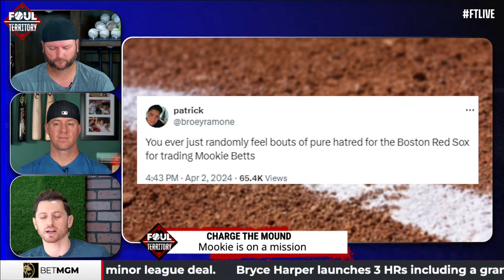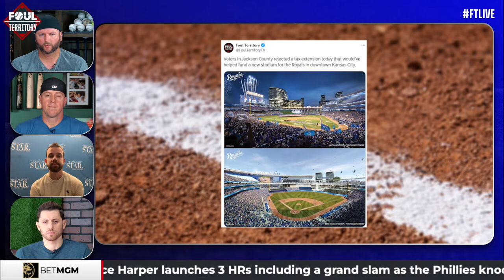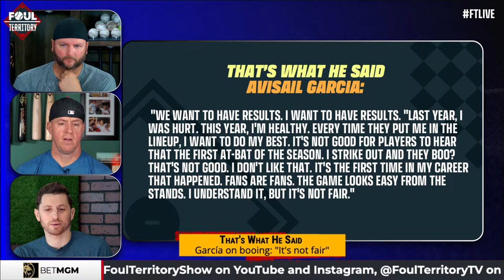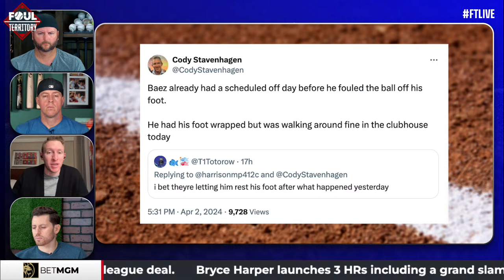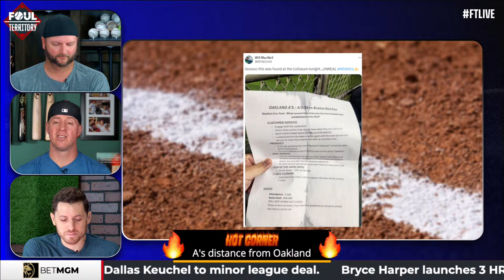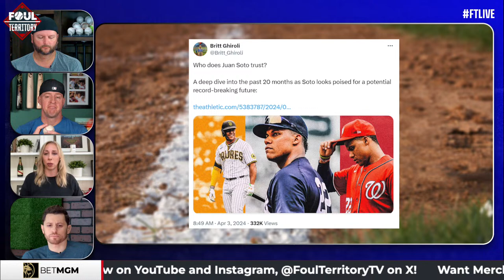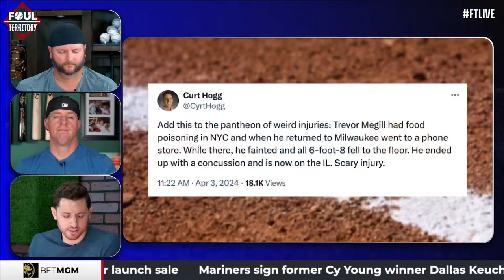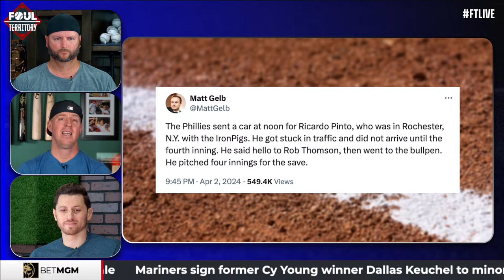Britt Ghiroli, Sam McDowell & Cody Stavenhagen join; Bryce Harper hits 3 HR | Foul Territory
Scott Braun, A.J. Pierzynski & Erik Kratz welcome The Athletic's Britt Ghiroli to discuss New York Yankees superstar Juan Soto's surge. Sam McDowell from the Kansas City Star reacts to the Jackson County vote impacting the Kansas City Royals. Plus, The Athletic's Cody Stavenhagen updates us on Detroit Tigers shortstop Javier Báez. Scott, A.J. & Erik chat about Philadelphia Phillies star Bryce Harper going supernova last night & pick their Locks of the Day presented by BetMGM.

0:00 - Fact of the Day
0:15 - Intro
2:00 - Favorite Prospects
6:00 - Hot Sheet
8:00 - Charge the Mound
20:00 - Sam McDowell Joins
40:00 - That's what He said
50:00 - Cody Stavenhagen Joins
1:05:00 - Hot Corner
1:20:00 - Britt Ghiroli Joins
1:41:00 - BetMGM
1:50:00 - Slap Hands
1:59:00 Kratz Hatz
2:00:00 - Giants/Pirates Trade